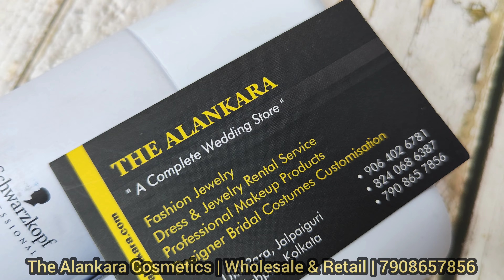Schwarzkopf Laque P Professional Hair Spray | Best Hair Spray | Hair Spray Wholesale in Kolkata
Schwarzkopf Professional Super Strong Hold Laque
Schwarzkopf Professional Super Strong Hold Laque, is a product from Schwarzkopf, a trusted name in the cosmetic and health industry. First of all, their products are certified. Hence, these are safe and 100% genuine.

✅ 100% Original and Authentic Products only